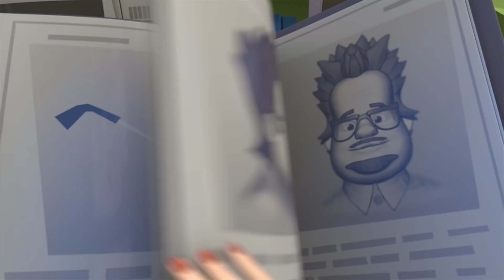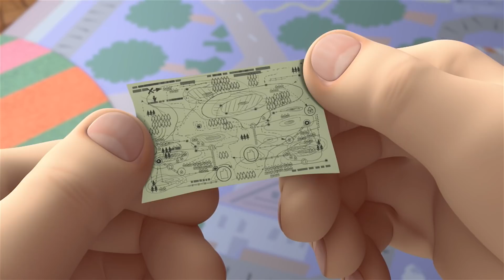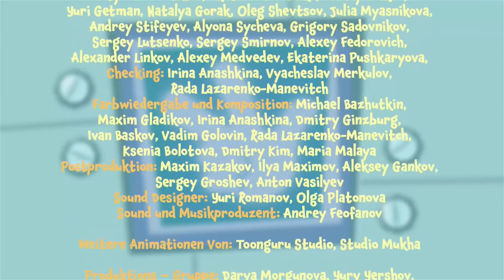Der Saugnapfbecher! | Die Fixies | Cartoons für Kinder